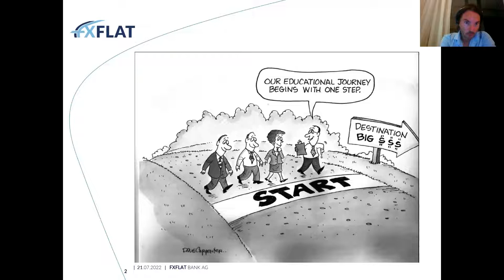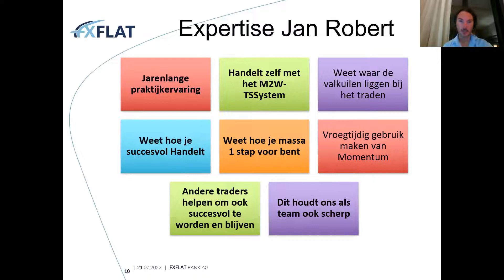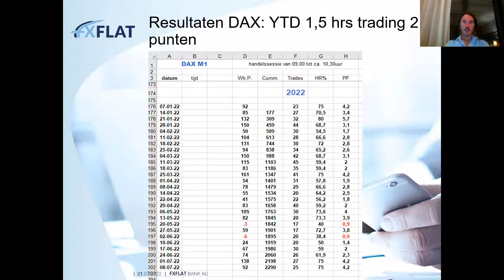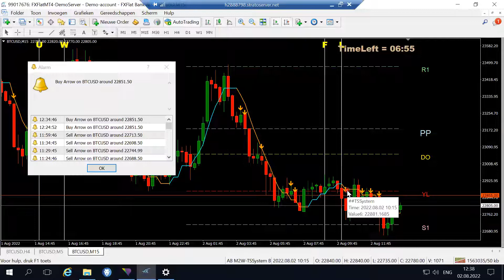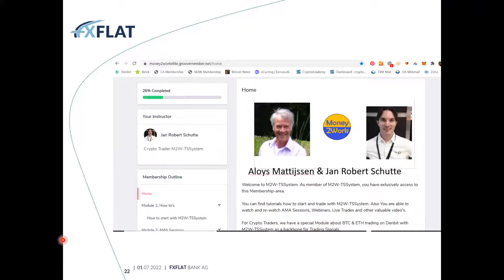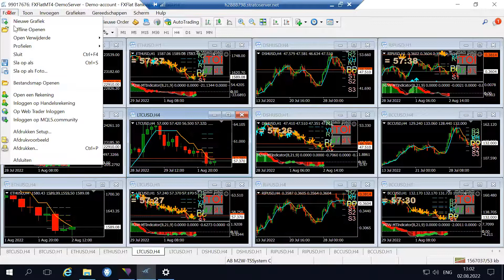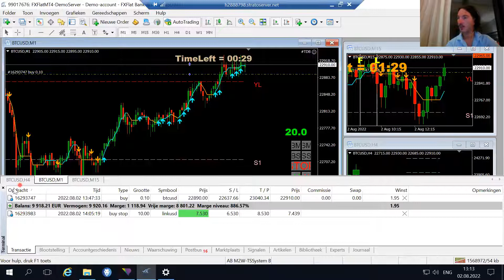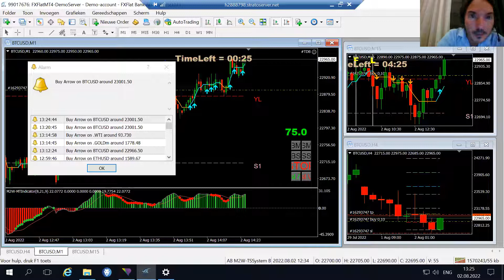dinsdag 2 augustus Day Traden op de bitcoin met M2W-TSSystem met Jan Robert Schutte